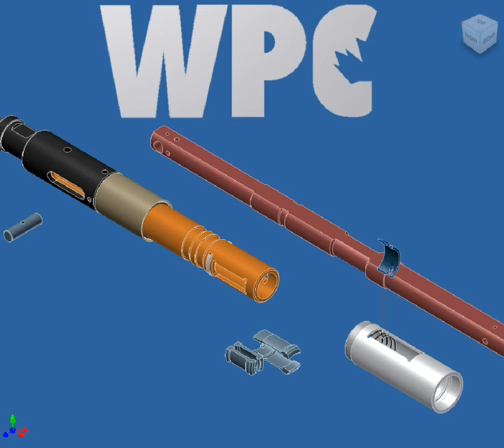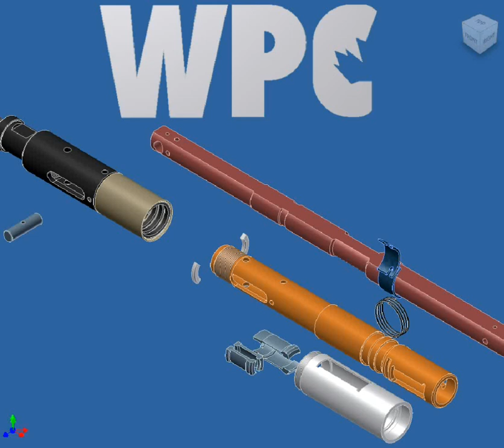OTIS X-LINE RUNNING TOOL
Assembling & Dis-assembling procedure